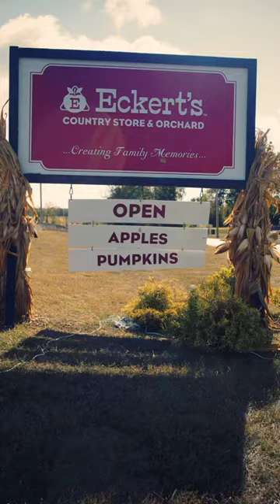Fall Fun on the Farm | Eckert’s Versailles, KY Orchard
Time is of the essence. If you are craving a fall day at the farm, don't delay.

From sunshine to sunset, we have have activities to fill the entire day.
Head out to the farm to pick the best pumpkins and most delicious apples around and stick around for all the fun we have planned this weekend.

Indulge in delicious festival food and treats, live entertainment, and playground adventures.

Visit Eckert's Versailles Orchard to create memories that will last a lifetime.